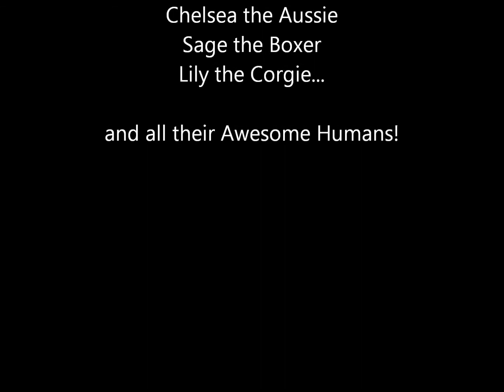Colleyville XDog spring 2012.wmv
An XDoggin good time in Colleyville this Spring!!  Such a great class!  Thank you everyone!